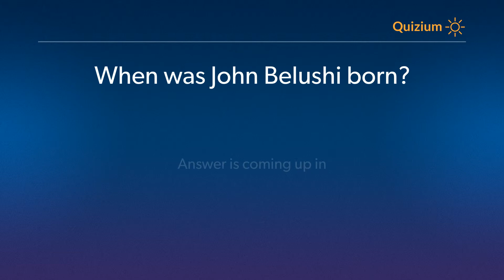When was John Belushi born? John Belushi Quiz